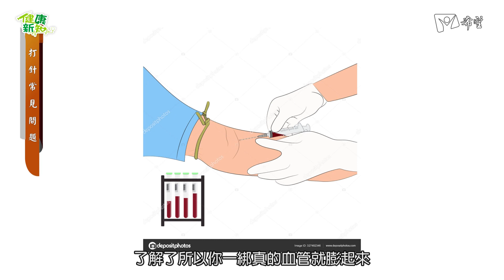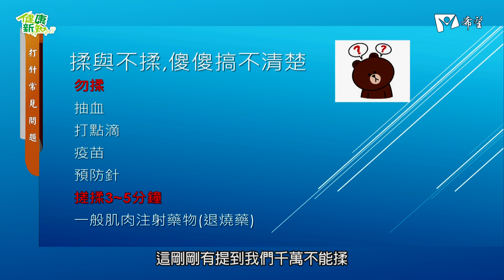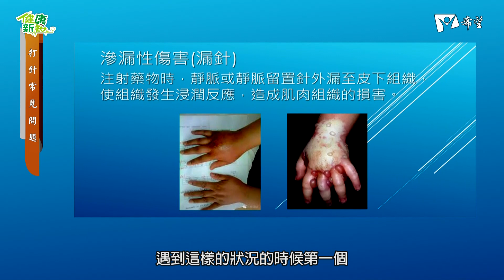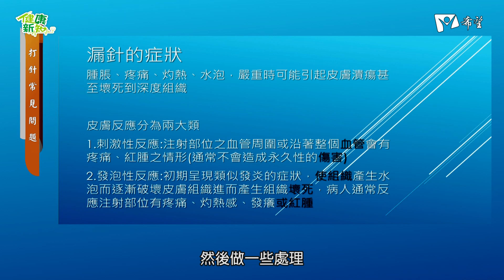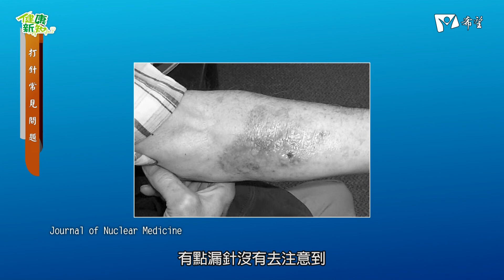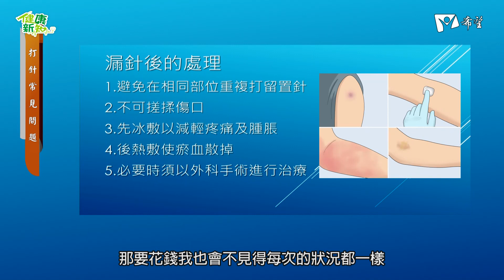健康新知2019 - 打針常見問題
來賓：基隆長庚 開刀房 陳麗華護理師/姚佩妤護理師